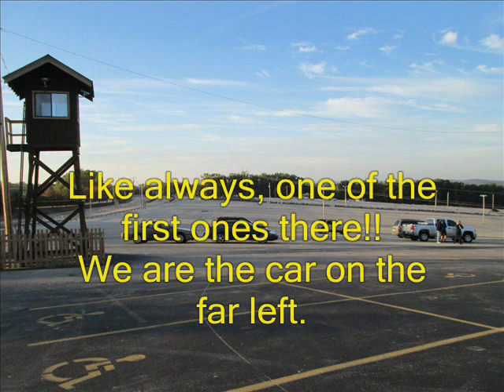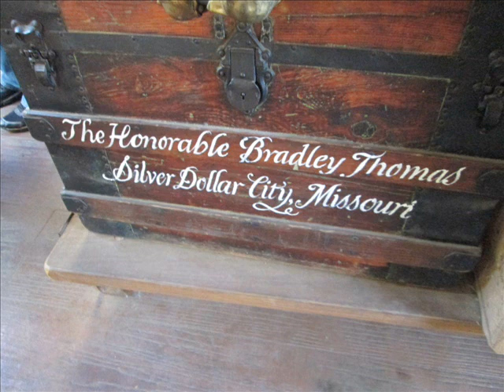SDC with Melissa